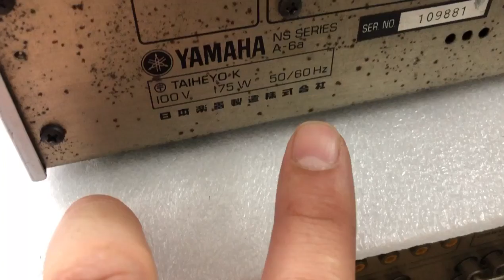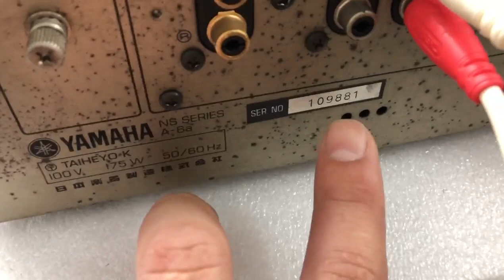Yamaha A6 nội thất kinh tởm! 0941.891.914 tại Minh Audio Hà Đông Hn